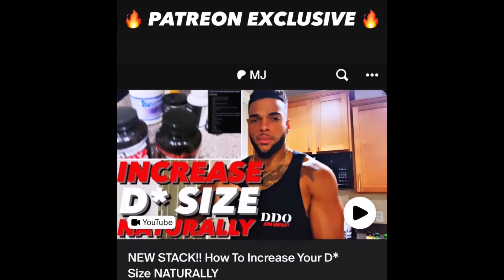How To Know She SLEPT With A LOT Of MEN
Has She Been Passed Around!